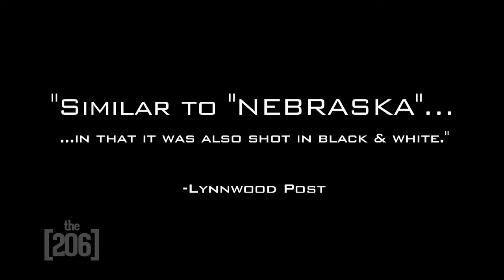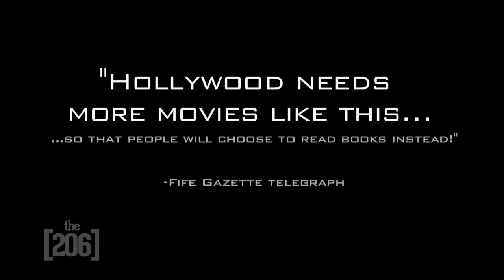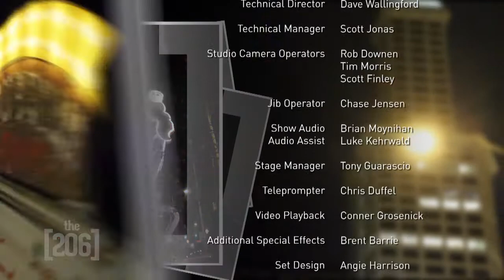The [206] -- Season 2 Episode 11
Saturdays after SNL on KING 5.
Sundays after the 11pm news on KING 5.